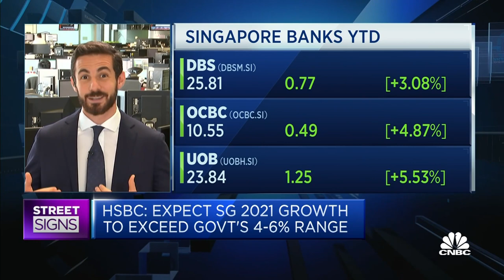Singapore is in an 'enviable' financial position, says HSBC economist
Reserves accumulated in the past have allowed Singapore's government to spend "quite liberally" to get out of the pandemic-induced crisis, says Joseph Incalcaterra of HSBC.